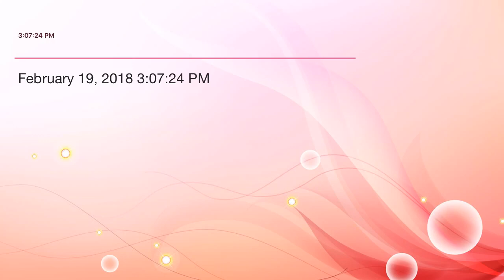KHUSH IKHLAQ INSAN KASA HONA CHAHIA QURAN O SUNAT KI ROSHNI MAIN